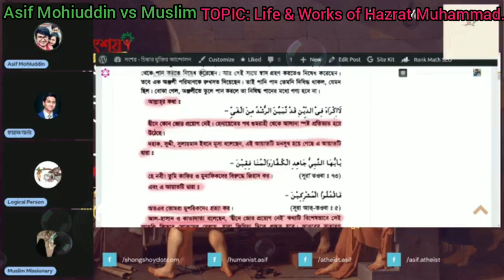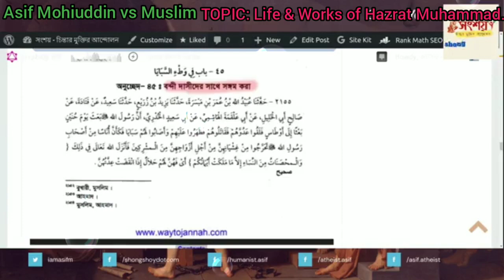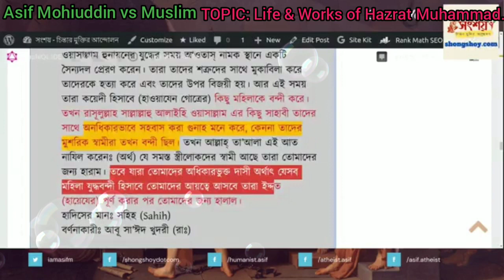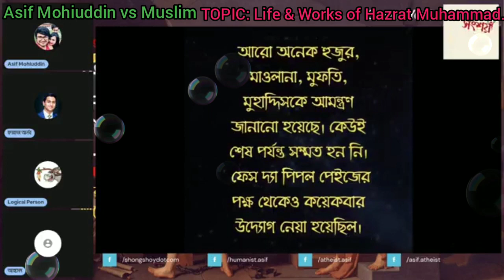Asif Mohiuddin vs Muslim Missionary, TOPIC: Life and Works of Hazrat Muhammad